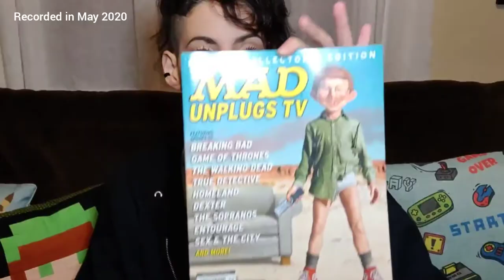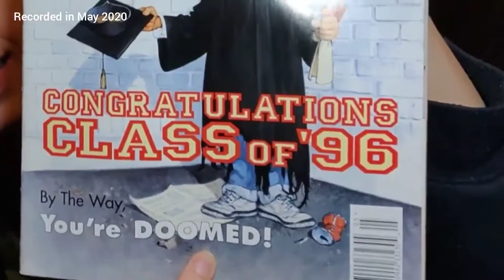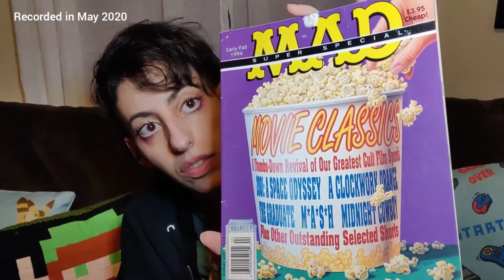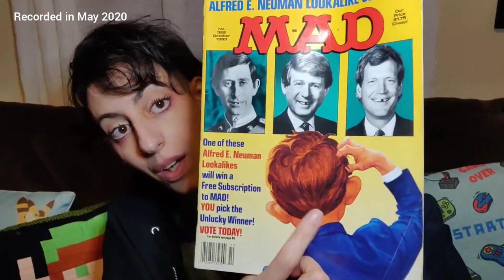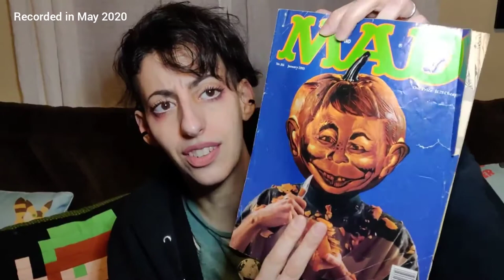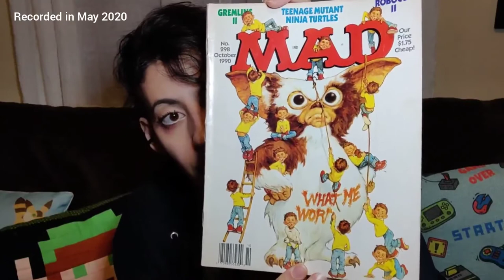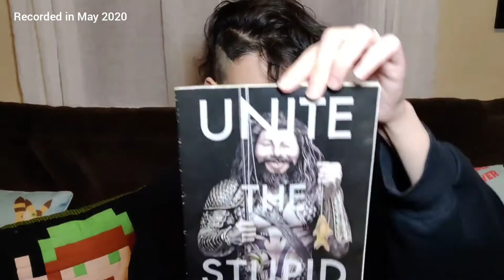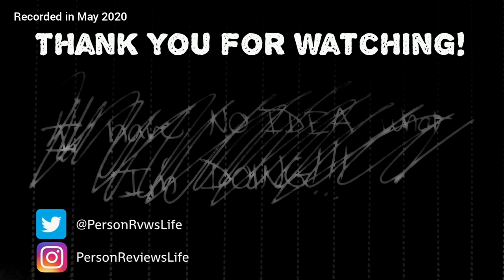My old MAD magazines (small collection)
This was recorded in May 2020. Seeing how down I was until I heard my son (of course) just reminded me of how cyclical my moods are.

So I'll get over this current funk and record something else soon ♥️